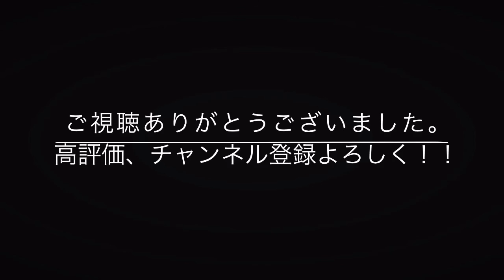Red Hot Chili Peppers - The Getaway - Drum Cover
レッチリの新曲The Getawayをカバーしてみました。癒される曲だと思います。